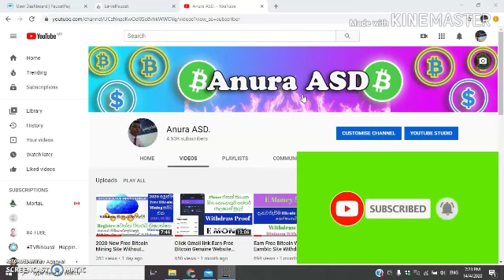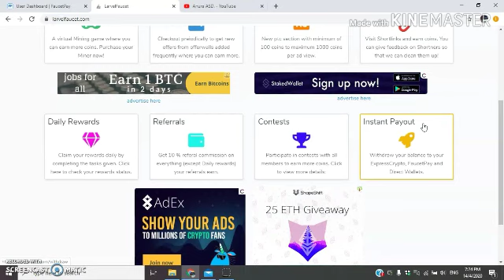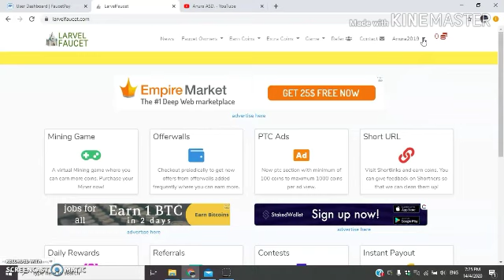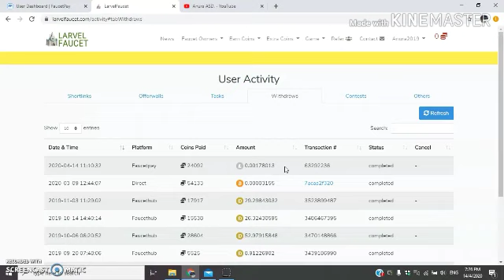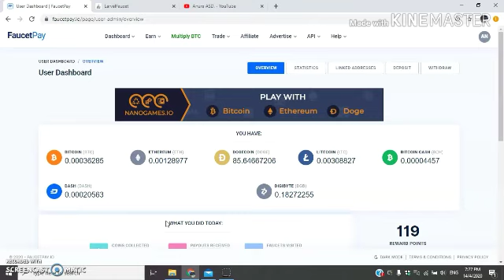Earn Free Criptocorency & Dayly Withdraw Genuine Website Withdraw Proof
Do You Want To Earn Money Online.Work From Home.Extra Income online.
Earn Money ???
If You Them .

👍Link 👍
🇱🇰Shear🇱🇰
🔔Notification 🔔